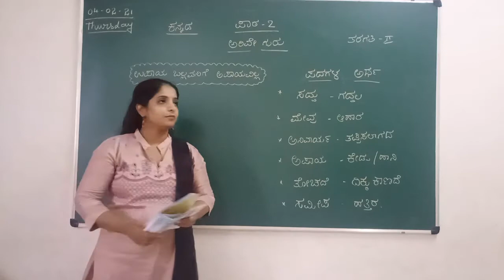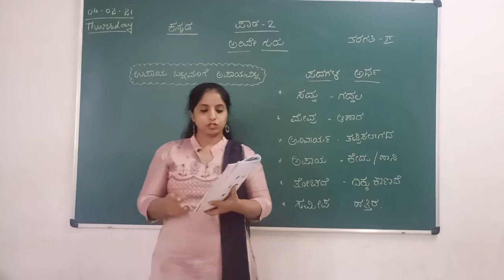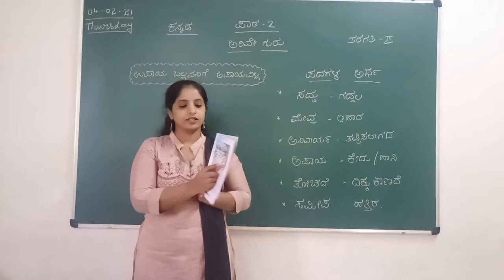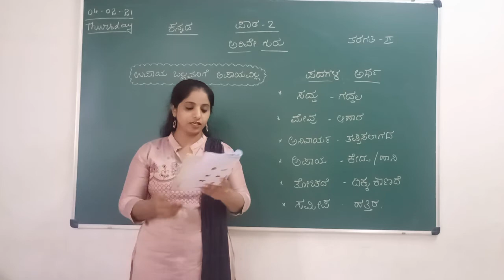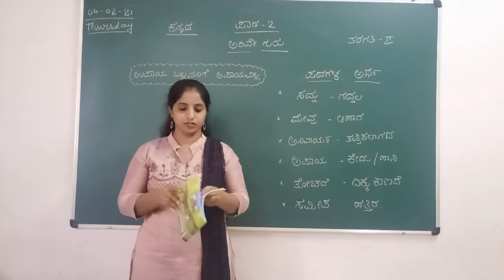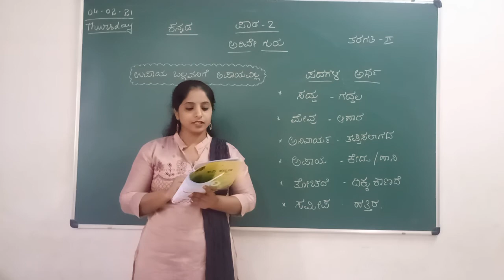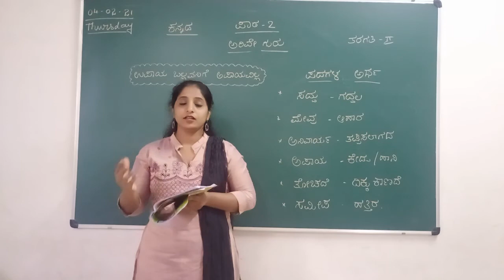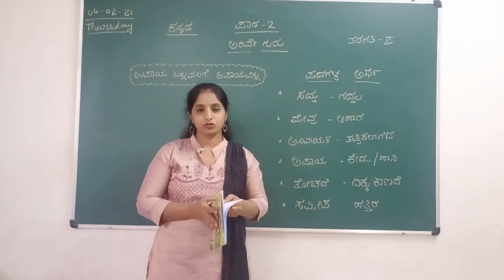VPS | 2nd | Kannada | Session 364(A)